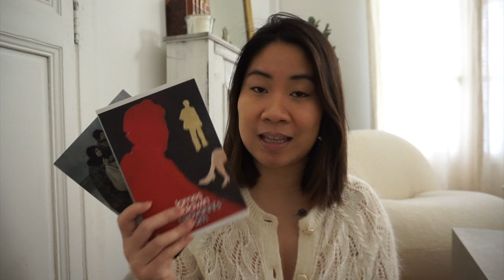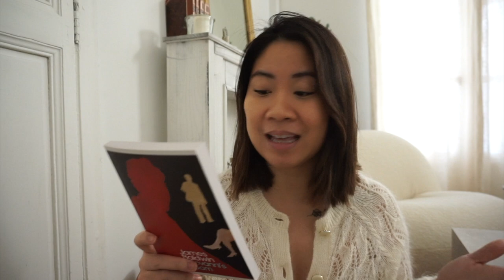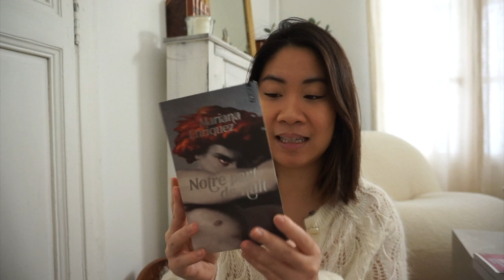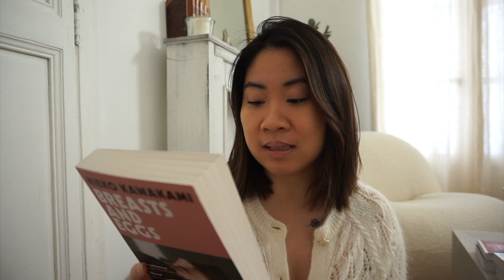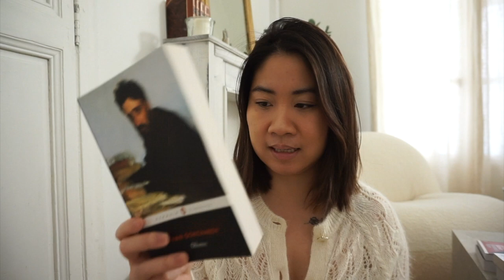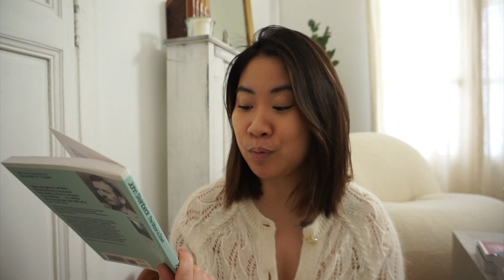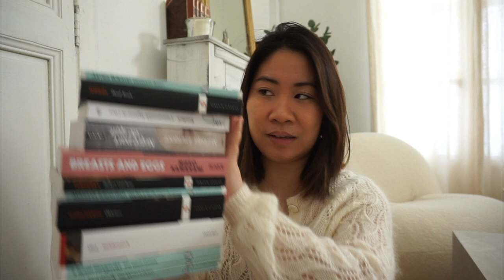Paris Book Haul 📚 [EN cc]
De retour de Paris avec 12 nouveaux livres! On a visité 5 incroyables librairies et je vous montre mes plus récents achats lecture. De la littérature classique, russe et asiatique ☺️

Chapitres & livres:
• 00:00 - Introduction
• 00:33 - Giovanni’s Room de James Baldwin
• 01:16 - Dead Souls de Nikolai Gogol
• 02:09 - L’insoutenable légèreté de l’être de Milan Kundera
• 02:31 - Notre part de nuit de Mariana Enriquez
• 03:05 - Breasts and Eggs de Mieko Kawakami
• 03:43 - One day in the life of Ivan Denisovich de Aleksandr Solzhenitsyn
• 03:50 - Fathers & Sons d’Ivan Turgenev
• 03:55 - Oblomov d’Ivan Goncharov
• 04:22 - Middlemarch de George Eliot
• 05:14 - The Crucible d’Arthur Miller
• 05:38 - The Moon is Down de John Steinbeck
• 05:49 - The Great Gatsby de F. Scott Fitzgerald
• 06:00 - Outro